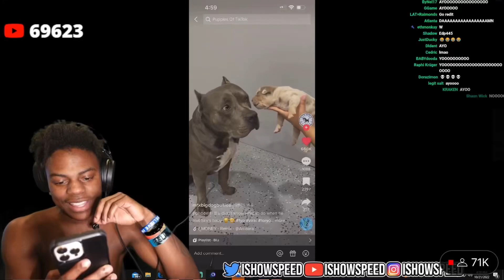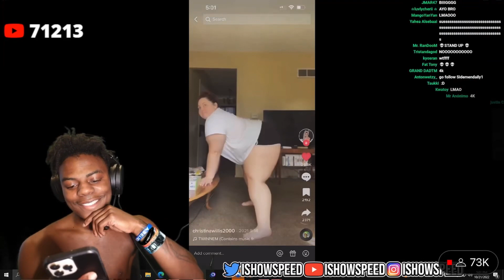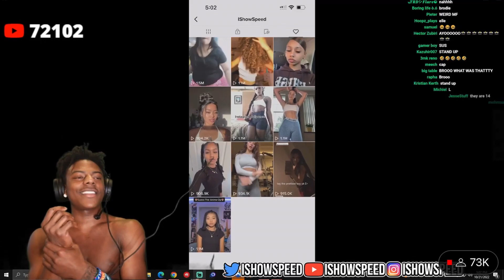Speed Shows his Private Liked TikTok Videos… 😳